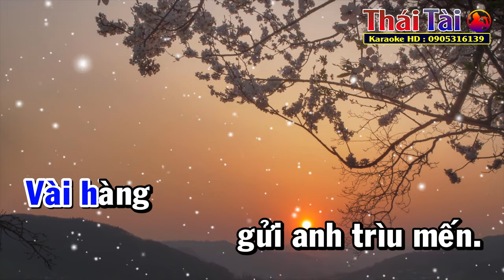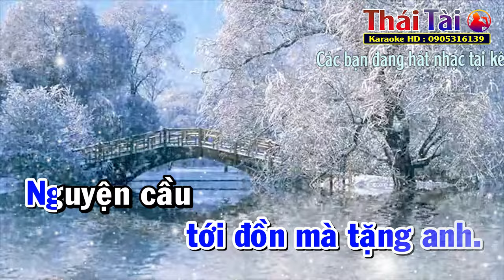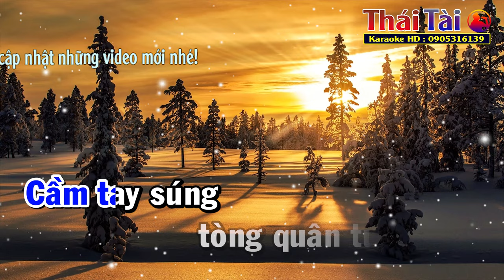Bức Tâm Thư Karaoke Tone Nam | Thái Tài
►Bài hát : Bức Tâm Thư
►Sáng tác : Lam Phương & Hồ Đình Phương
❖▬▬▬▬▬▬▬▬▬▬ஜ۩۞۩ஜ▬▬▬▬▬▬▬▬▬▬❖